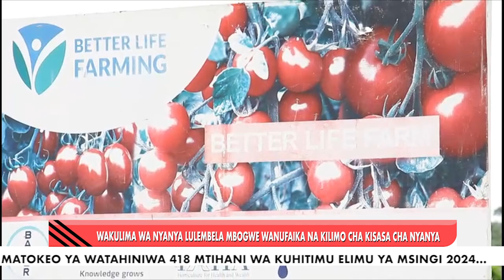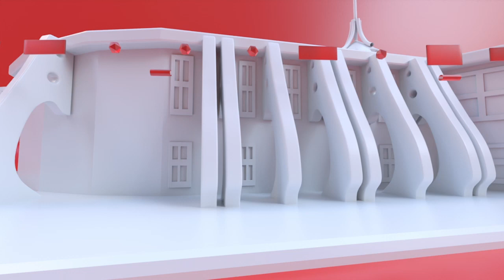E HABARI OCT 29 2024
WAKE WA MARAIS BARANI AFRIKA WAHIMIZWA KUPIGANIA HAKI ZA WANAWAKE